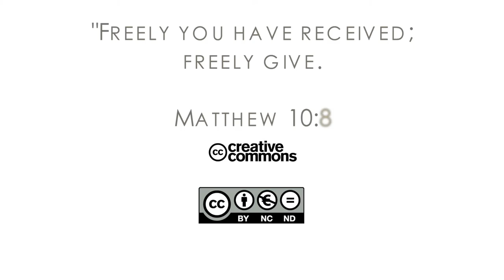16Q04 / 12-05 The Book of Job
Satan Unmasked